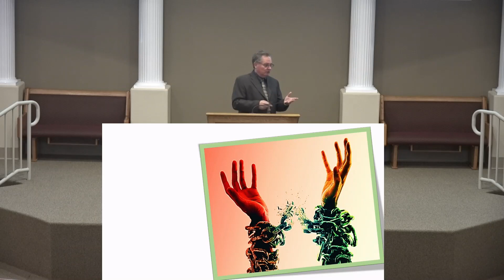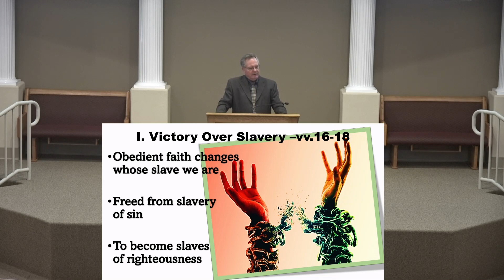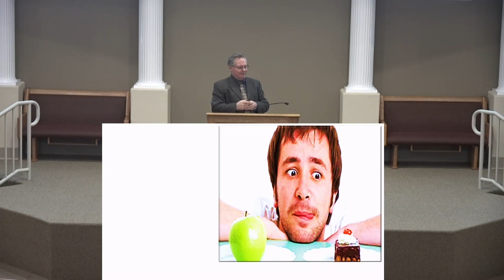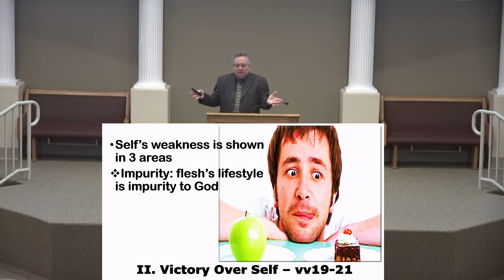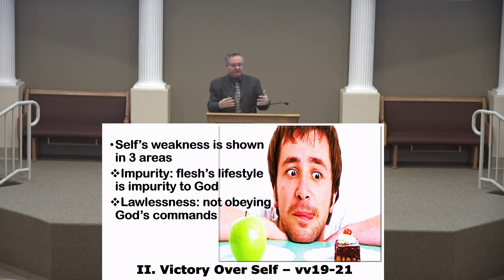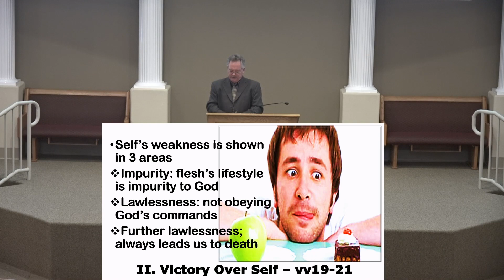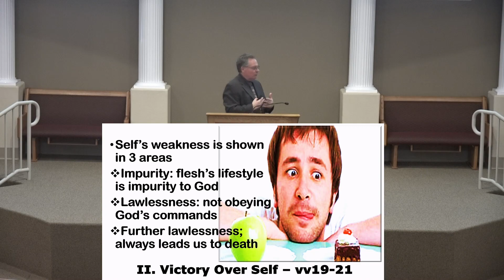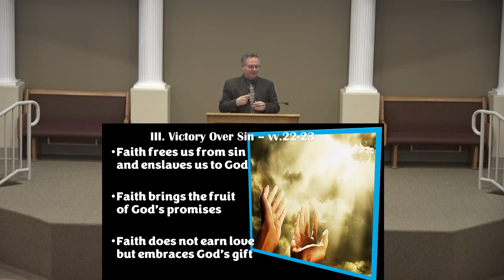A Donkey Named Faith - Romans 6:16-23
Sunday Sermon for October 22, 2023